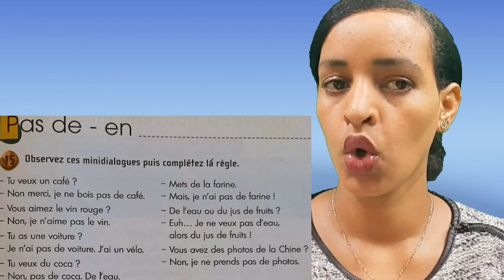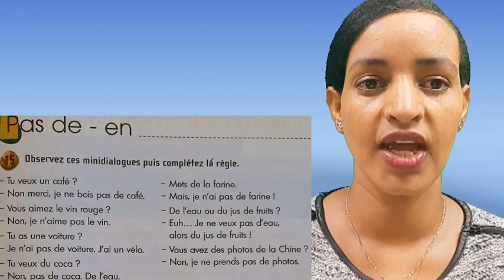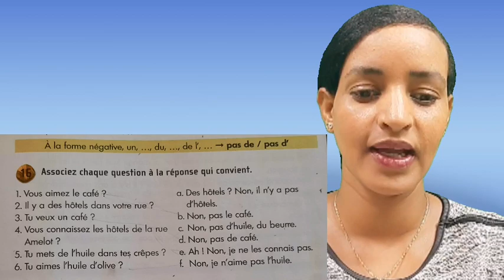français pour débutant ትምህርቲ ቋንቋ ፈረንሰኛ ቁ 18